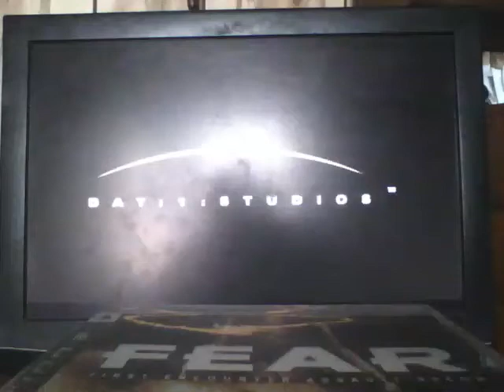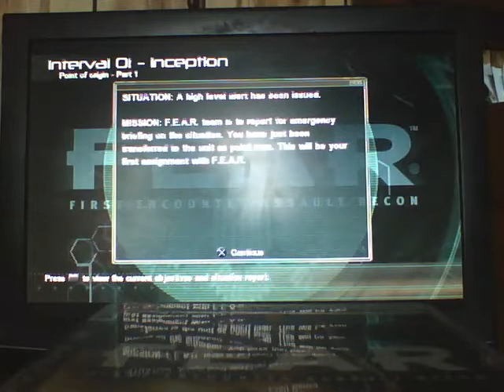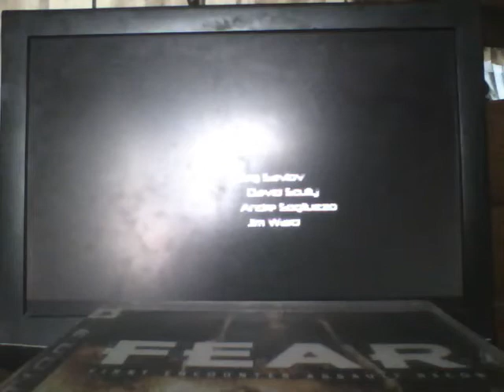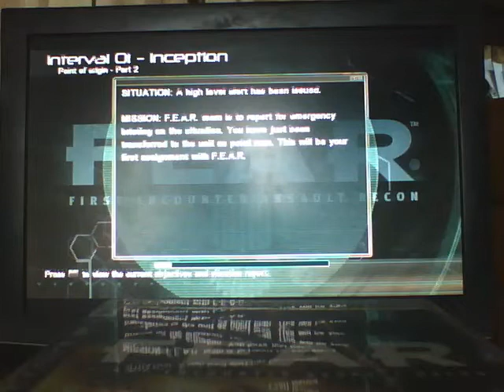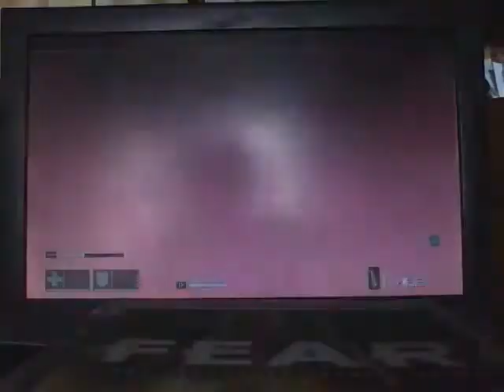Let's Play F.E.A.R. W/ Nick! Part 1?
This was originally started as a test but then I said, "Fuck it, why not?" Watch as I try to give masterful commentary while playing F.E.A.R. for the PS3! Will I succeed? Spoiler Alert! No...